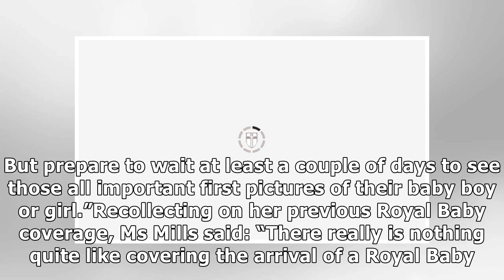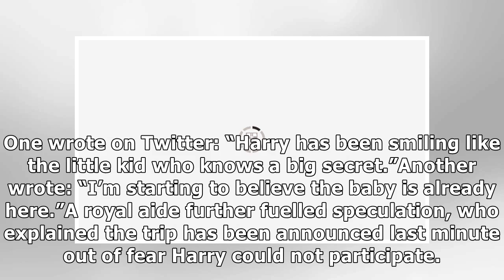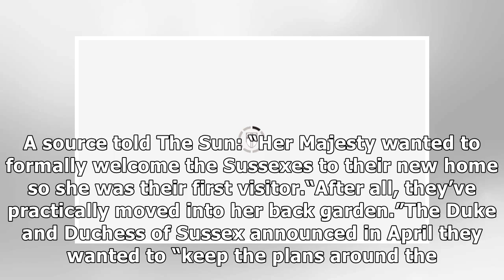Meghan Markle baby: Fans told to wait 'couple of days' before seeing Royal Baby pictures